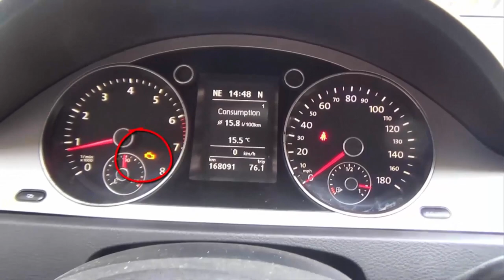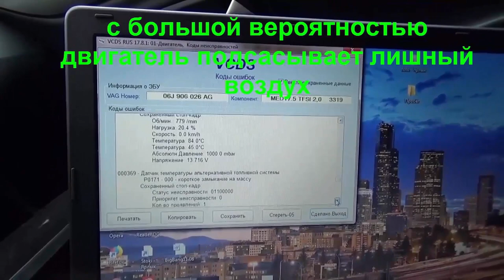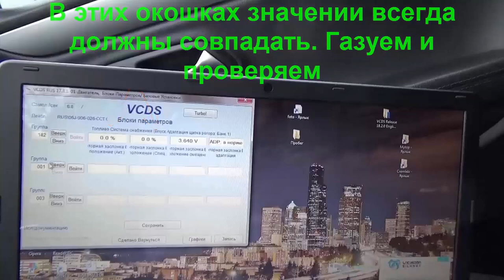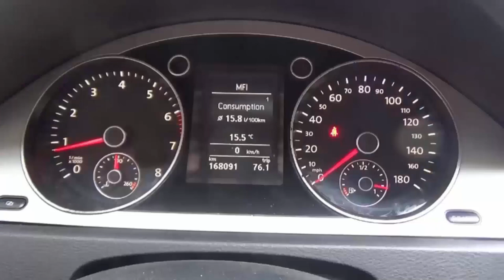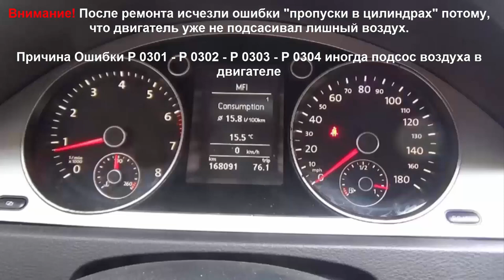Горит Чек. Код P2015 Ошибка датчика впускного коллектора . Причины и Устранение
Горит Чек  - Код P2015 Ошибка Датчика положения заслонок впускных каналов (Volkswagen, AUDI, Skoda, Seat).  Причины и Устранение

This work "Горит Чек.  Код P2015 Ошибка датчика впускного коллектора .